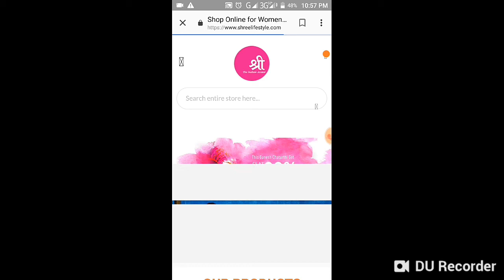Internet Google game